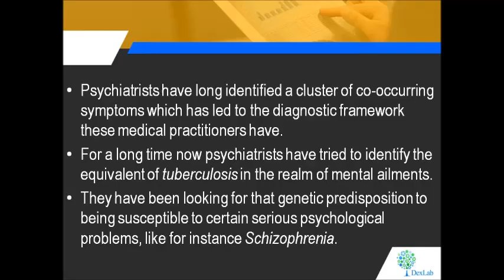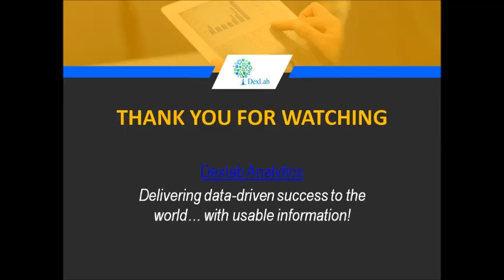Big Data and Predictive Analysis | Dexlab Analytics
While psychology still remains to be a study that deals with a cluster of symptoms rather than a specific cause-related diseases; but researchers have long tried to pinpoint a standard causative agent that pushes patients to fall prey to the biggest causes of premature deaths other than cancer. Now it may be possible thanks to the technology related to predictivemodeling.